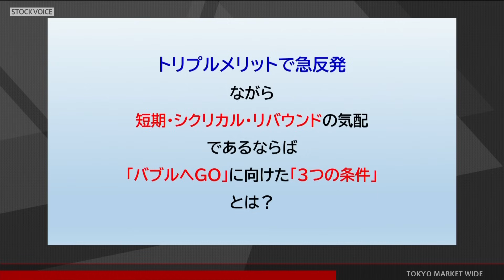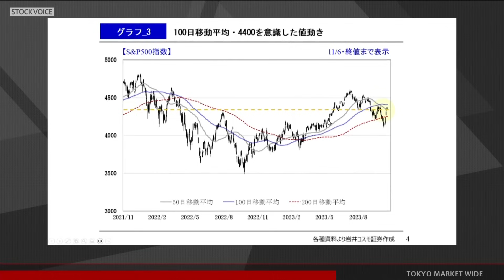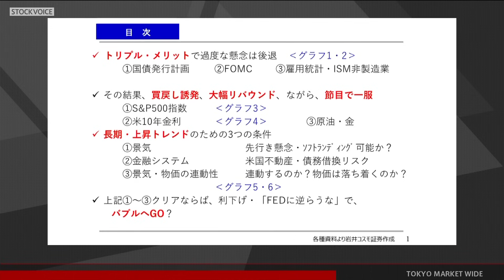ゲスト 11月7日 岩井コスモ証券 小川浩一郎さん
本日の出演/岩井コスモ証券 小川浩一郎さん